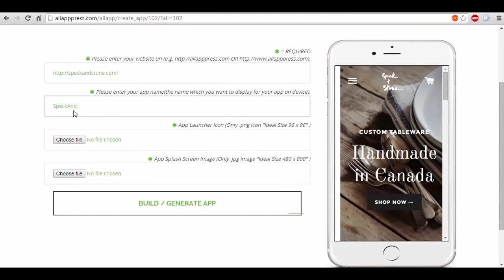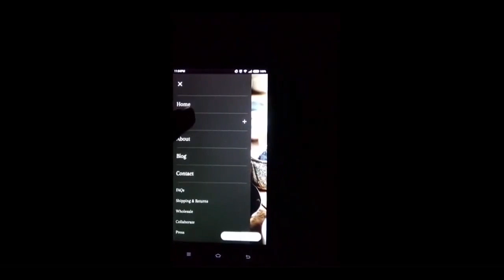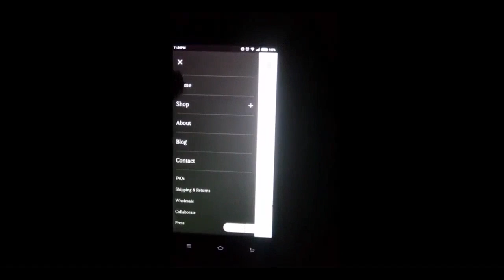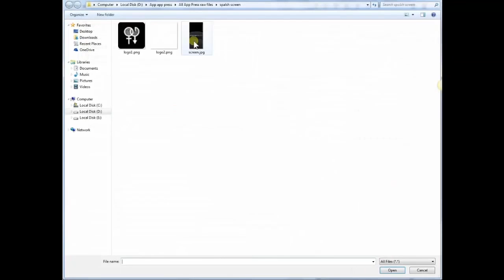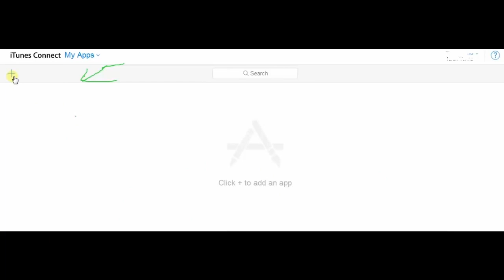AllAppPress 2.0 Review - EXTRA $98,899 Bonus for All App Press 2.0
AllAppPress 2.0 Review - EXTRA $98,899 Bonus for AllAppPress

Introducing All AppPress 2.0
Why waste thousands of of dollars on mobile app development when you can create both the Android & iOS mobile apps using any existing website in less than 10 seconds, with a click of your mouse.

AllAppPress 2.0 Review
The world is mobile now and people are in love with apps. In case you don’t know, xxx people download apps every day. Apps are so much loved; people don’t even shop from websites anymore; everyone’s got an app for that.

This is where All App Press 2.0 steps in that converts any website in the world, big or small, into a highly polished, highly engaging mobile app in less than 10 seconds letting anyone, even technically challenged newbies, tap the billion dollars app industry unlocking the doors to access those millions of hungry buyers who are eager to make their next purchase with the push of a button.

All App Press 2.0 is the ONLY software in the industry that lets users DIRECTLY upload their Android & iOS apps onto the respective app ecosystems with the push of a button.

So forget those expensive drag and drop builders, or those complicated softwares that require a PhD in coding and weeks or months to build just one app when you could churn out apps after apps in just seconds.